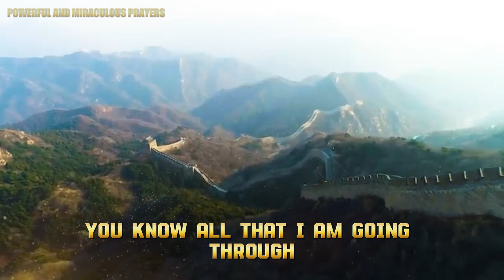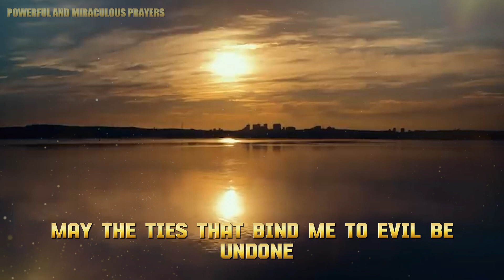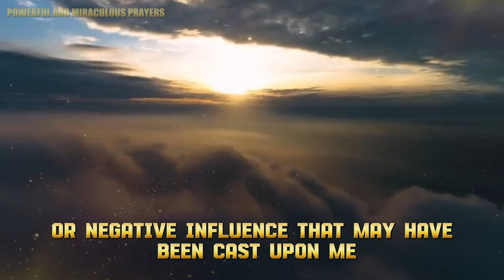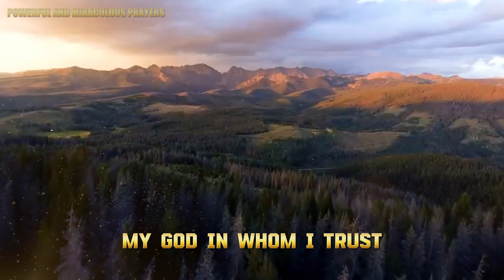🛑PRAYER OF SAINT BENEDICT WITH PSALM 91 FOR YOUR ENEMY TO FALL TODAY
The power of faith and prayer has been a source of comfort and hope for millions of people throughout history. One of the most well-known prayers is the Prayer of Saint Benedict, which invokes divine protection and seeks to ward off enemies. Accompanied by Psalm 91, this prayer has been considered a powerful spiritual tool for facing challenges and adversities. The Prayer of Saint Benedict with Psalm 91 is capable of causing our enemies to fall to the ground today.

Video Index:
00:00 - 🛑PRAYER OF SAINT BENEDICT WITH PSALM 91 FOR YOUR ENEMY TO FALL TODAY
02:30 - Leave your "Like"
04:40 - Access the link in the description